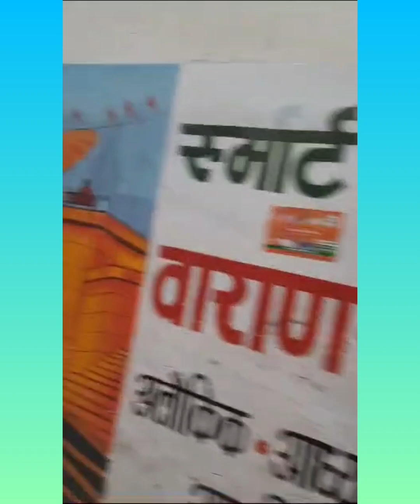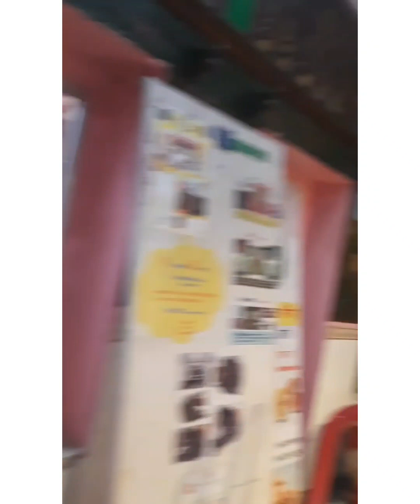Temple of shri Bindu Madhav varanasi. பிந்து மாதவா கோவில்..வாரணாசி.